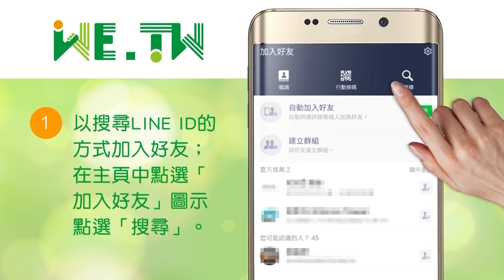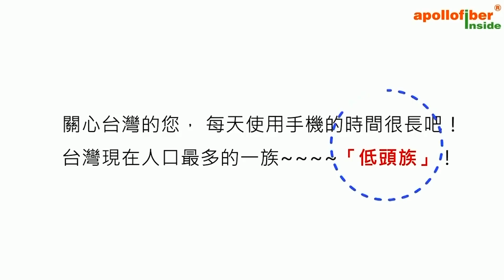政府官員帶頭，為防疫可以無視法規什麼都管？｜童溫層（首播版）｜2021.06.04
為了疫情，我們還要犧牲什麼？陳時中擴權示範，讓部分大樓管委會有樣學樣，無視法規成了「大樓皇委會」？面對疫情，我們應該謹慎應對，而不是借機擴張權力，視法條如無物！

我們將會提供許多好康資訊給大家，請利用上方連結，將我們的帳號加入好友來接收優惠資訊

【美麥童學會 - 電影法律系】
與《童文薫律師》和《麥嫂俱樂部》一起聊電影!

📋 加入《WE.TW》頻道Line官方帳號會員
接收最新會員影音服務與課程、商品選購
✦付費會員：付費會員可收到ＷE.TW製播的「付費會員專屬」影音節目推播，優先閱聽。
- 金質會員NT$300/月
- 晶鑽會員 NT$3000/月

【贊助捐款】
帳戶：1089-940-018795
戶名：智慧行動傳播科技股份有限公司
銀行：808玉山銀行 新湖分行